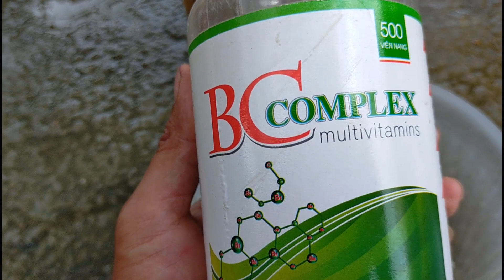Thử Kết Hợp Cùng Lúc 3 Loại Phân Bón Cho Cây Hoa Hồng / Làm Vườn Và Hoa Hồng